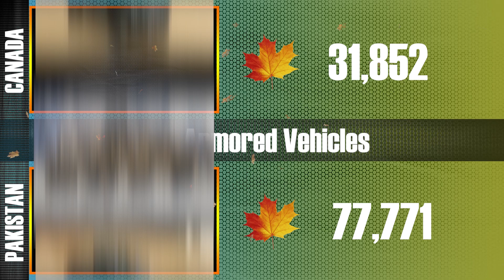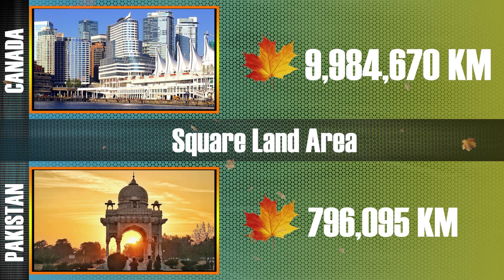Canadian Armed Forces Vs Pakistan Army - Military Power 2023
Canadian Armed Forces Vs Russian Army - Military Power 2023 | Canadian Forces

In 2023, the Canadian Armed Forces and Pakistan Army are prominent military forces. This SEO comparison analyzes their military capabilities, technology, manpower, and strategic positioning. Discover how they contribute to regional security and international peacekeeping efforts.